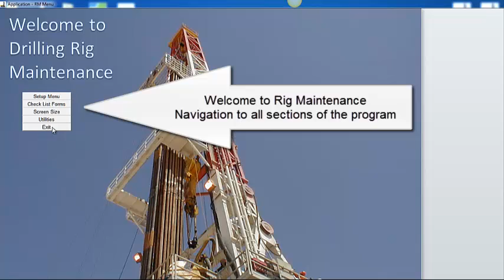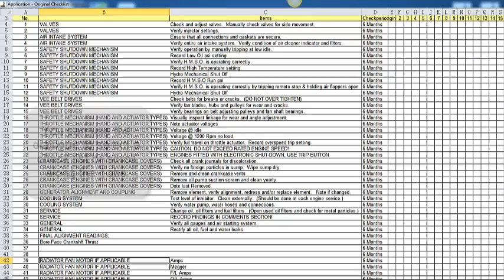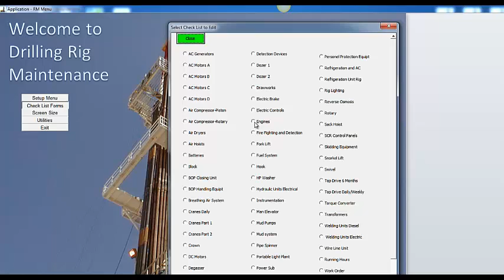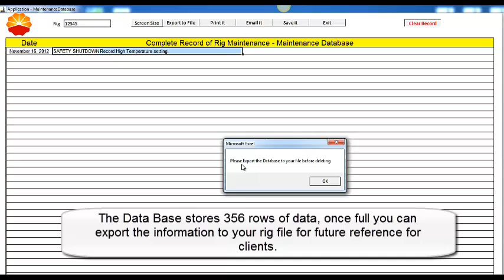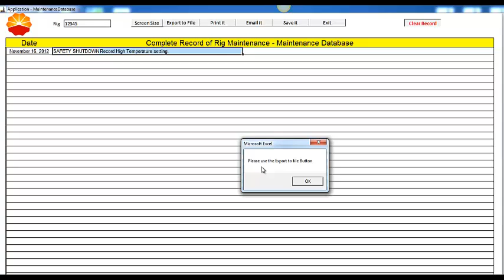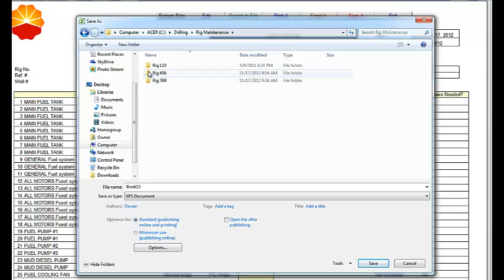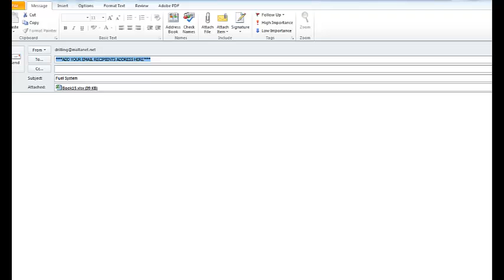Drilling Rig Maintenance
Complete Preventative maintenance for drilling rigs